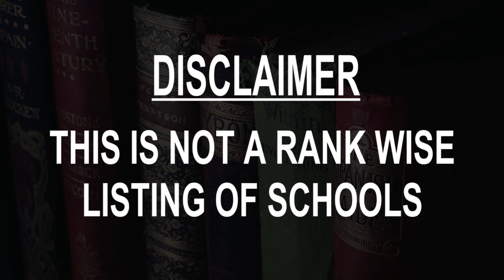Schools around Japekrom, Ghana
Must Watch.. Best Schools around Japekrom

Click on Bell ICON to get the notification of New Videos.This is not rank wise listing of Top Schools in Japekrom, it's the list of best Schools around Japekrom as per the ratings given by our users.

Listed Schools:

Drobo Senior High School
Senior high school
Drobo, Ghana

St James Seminary And Senior High School
School
Abesim, Ghana

Sunyani Senior High School
High school
Sunyani, Ghana

Tepa Senior High School
School
Tepa, Ghana

Kumasi Girls' Senior High School
High school
Kumasi, Ghana

GOD FIRST INTERNATIONAL SCHOOL-TWEAPEASE
School
Ghana

Pan-African School Of Art
Art school
Kumasi, Ghana

Headlines Educational Centre
Elementary school
Kumasi, Ghana

Bonua Memorial School, Japekrom
School
Drobo, Ghana

Japekrom Islamic Basic School
School
Ghana